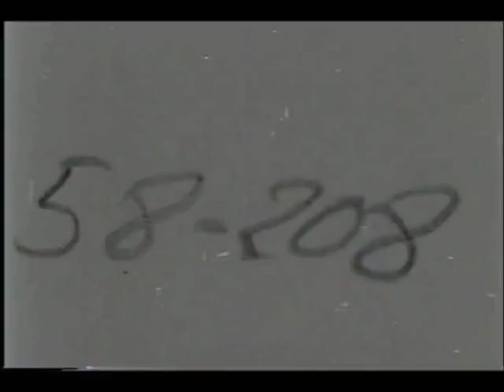Photographing a Female Crook (1904)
Original Title : Photographing a Female Crook
Genre : Crime, Drama
Country : United States
Release Date : February 1904
Directed by Wallace McCutcheon
Produced by American Mutoscope & Biograph

AKA :
Hungary : Egy női csalót fényképezve